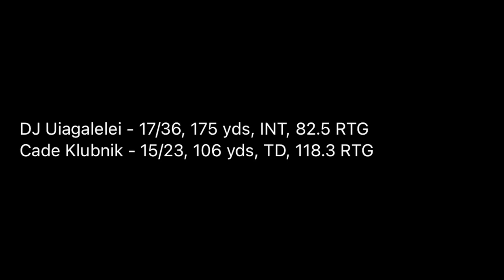SPICY & COLD SPRING GAME BATTLE!!! (Clemson Football Spring Game Vlog 1)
In this video I vlogged the Clemson football 2022 Spring Game and show some parts of Downtown Clemson. Was great to get back in Death Valley and see some football. Fall will be here before we know it. Cade Klubnik and DJ Uiagalelei both made some good throws and have some things to work on this summer. Happy that the Dacari Collins injury was not serious.